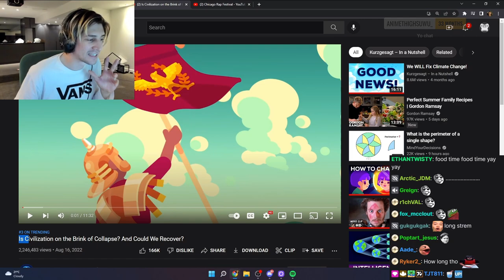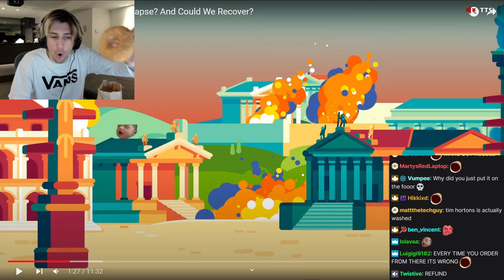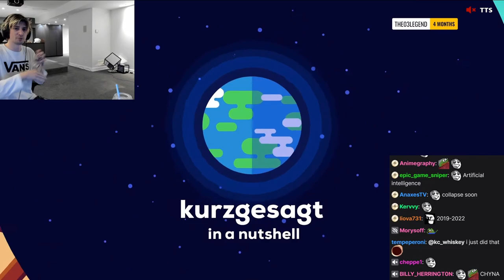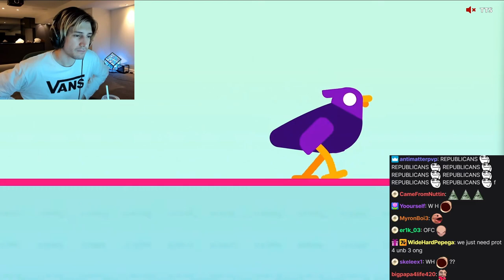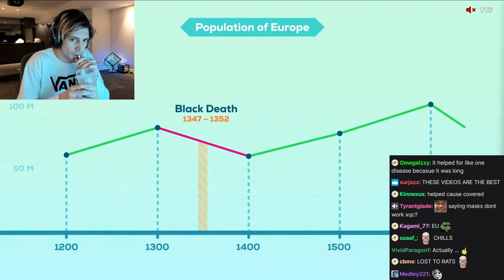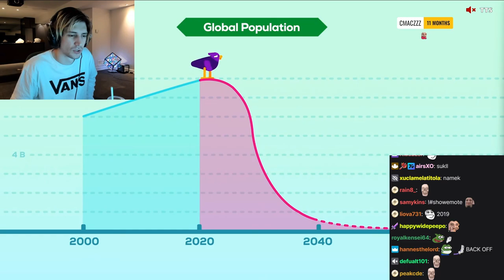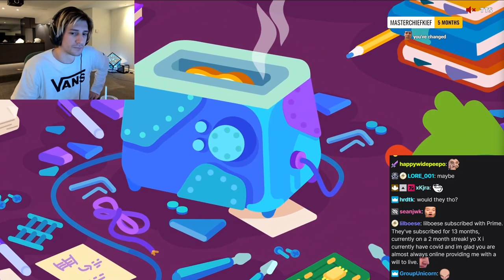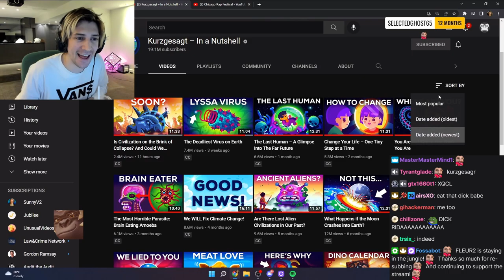xQc reacts to Is Civilization on the Brink of Collapse? | Kurzgesagt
xQc reacts to Is Civilization on the Brink of Collapse?.